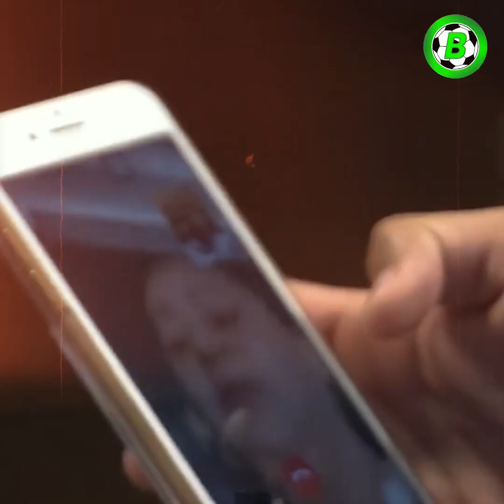ဂါဘရီရယ်ဂျေးဆု ဂိုးသွင်းပြီးဖုန်းခေါ်တဲ့ အောင်ပွဲခံပုံစံဟာ ဘယ်သူ့ကိုရည်းညွှန်းတာလဲ??